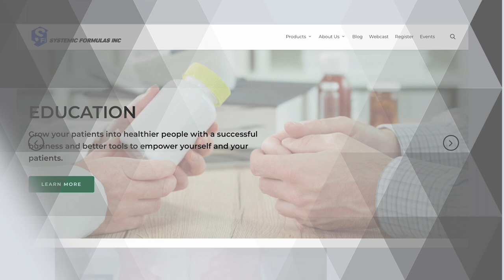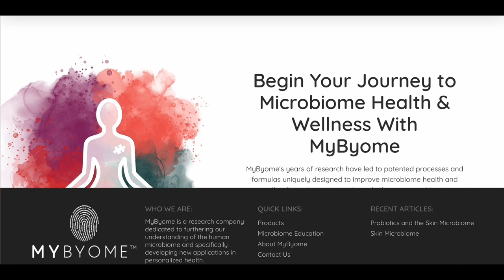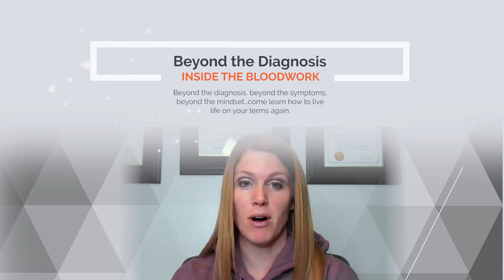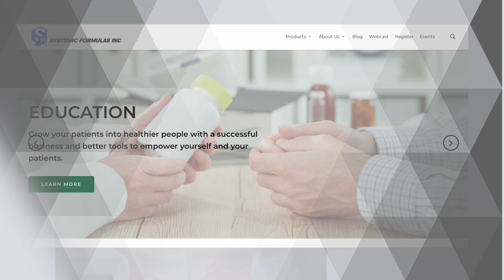Are Parasites Stealing Your Health?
Parasites. One word that might make you cringe when you hear it. But what if I told you that we all have parasites? Here’s the truth… if you have a pulse, you have parasites!  So the question becomes not if you have parasites but if they are impacting your health negatively? LaKrista O'Dell joins me today to chat a little more in depth about what parasites actually are, how they may be impacting your health and so much more!

LaKrista and I talk more on:
+ Parasites 101

+ How to take the leap from western medicine into holistic medicine as both a practitioner and a patient

+ Surprising things you might be doing that are tied to parasites

+ When parasites are most active and what they excrete

+ Where to start when trying to flush your body of parasites

If you're ready to hear how parasites might be impacting your health and the actions you can take to improve it, then grab some headphones and listen to episode 106 of Beyond The Diagnosis!

Want to learn more about LaKrista and how she can help you? or her Instagram, @lakristaodell.

Whether you have a medical background or not, grab your free blood work and supplement cheat guide here: drkylieburton.com

Ready to discover what your “normal” labs are really telling you?? Come join Dr. Kylie on her LIVE and FREE 3-day challenge. The first one is happening Jan 24, 25, and 26.

Systemic Formulas - These are the supplements that work and are the ones Dr. Kylie uses in her practice!

Join them on Instagram @systemic_formulas_institute

Nutribiome - Don’t just take probiotics, take the perfectly designed prebiotics to feed them. Learn more and order soon at: mybyome.com

Terra Consulting Inc. - Practitioners, let Terra help you uplevel your online presence. She built my website, wrote the copy, and consulted along the way. I can’t recommend her enough! Get started here: TerraConsultingInc.com